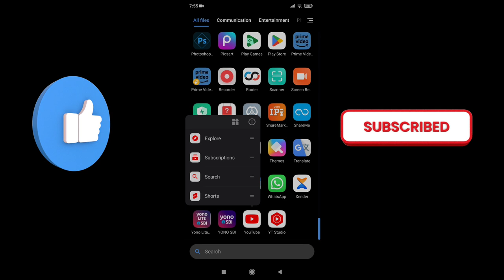unable to preview problem solved 200% working 🤞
how to solve unable to preview problem

letest video on unable to preview problem

fix solve unable to preview video youtube upload issue,
how to problem solve unable to preview video youtube,
solve unable to preview video youtube upload issue,
unable to Preview the video youtube,unable to Preview video problem on youtube,unable to preview the video youtube problem,unable to preview the video youtube shorts,unable to preview video,
unable to preview video problem,
unable to preview video youtube